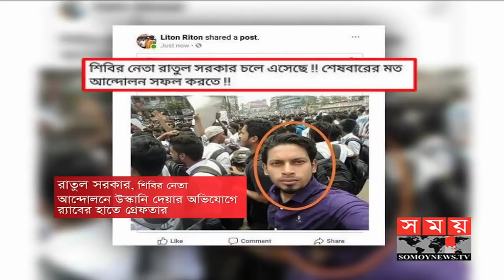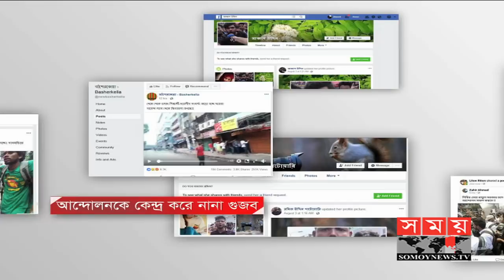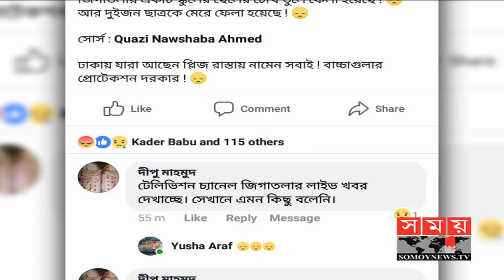Spreading Rumors | এক এক করে ফাঁস হচ্ছে কারা ছড়িয়েছে গুজব | Student Protest